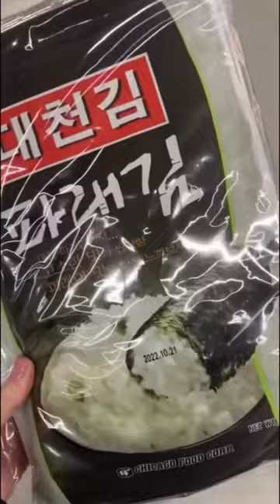Recipe testing sushi & a visit to the Asian Mart